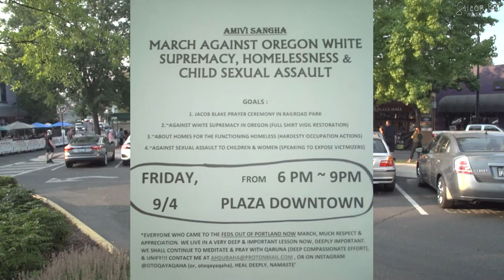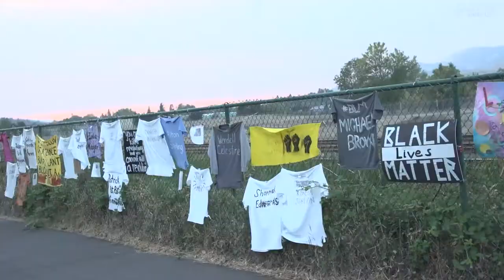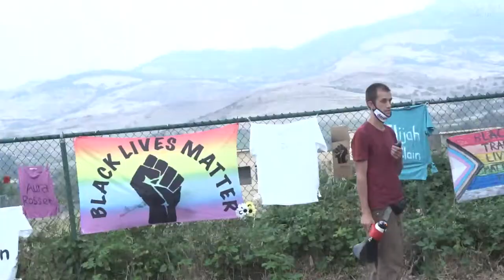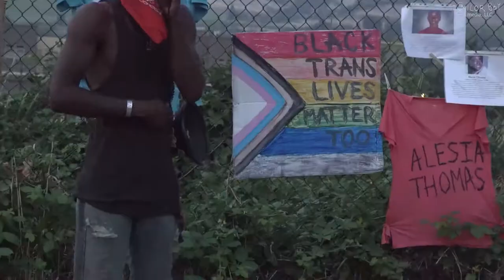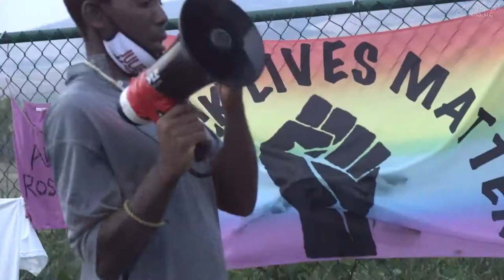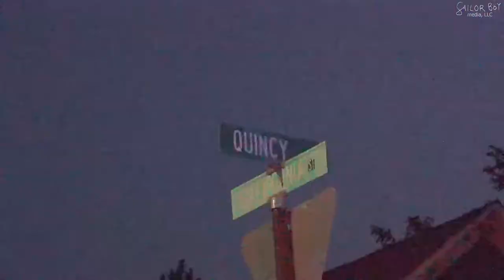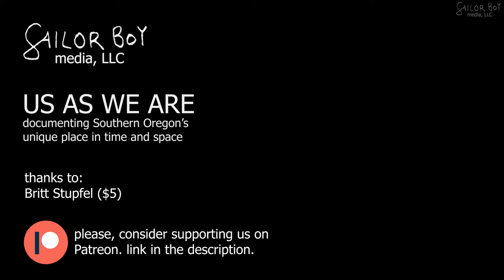First Friday March: Ashland, OR | US AS WE ARE | Sept. 4, 2020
This video is a re-upload of a previous version with a major audio error. We apologize for the glitch.

A protest against "Oregon White Supremacy, Homelessness, & Child Sexual Assault" assembled in the Downtown Plaza of Ashland, OR on Friday. This, as usual, provided us the opportunity to speak to a broad spectrum of people. At the beginning in the plaza, we talk to Mmmingpha, who organized the protest. We speak with several of the protesters around him as well. Once a certain number of people had gathered, chanting begins lead my Mmmingpha and Tobiah Tillman. The crowd then marches to Railroad Park, where a vigil sight for victims of police violence had been set up (then torn down and built up again). Here there is more chanting, stories are told, and prayers for the victims, specifically Jacob Blake, are made. The march then heads for the HQ of the Ashland PD. While Tobiah is speaking, a person who opposes the protest shouts at the crowd from across the street. Shortly after, somebody saying variations of "all lives matter" and "no skin colors matter" enters the crowd, which generates more yelling before most of the protest crowd begins marching towards Garfield Park. We briefly interview the "counter-protester" before he goes to praise the police officers. The march loops around Garfield Park and then turns down Siskiyou/Main until arriving back at the Downtown Plaza. Here Mmmingpha leads more chanting before concluding the demonstration. Afterwards we get closing thoughts from Tobiah Tillman and then Mmmingpha.

These programs are free to watch but not free to make.
(we currently have 1 Patron at $5 monthly)

Timestamps of interviews & important moments:

00:00:00 - intro
00:00:49 - interview with Mmmingpha, protest organizer

00:05:14 - interview with Kyle, Ashland resident
00:07:50 - interview with Torin McKnight, protester

00:11:07 - interview with Clarence Carr, local activist and frequent Facebook streamer

00:19:04 - interview with Sylvia, visitor from LA

00:20:04 - Tobiah Tillman, protest co-organizer, speaks publicly

00:22:34 - Mmmingpha speaks publicly
00:25:05 - Mmmingpha and Tobiah play song over loud-speaker

00:28:17 - Mmmingpha speaks publicly
00:30:38 - Clarence Carr speaks publicly (criticizes Julie Akins)

00:36:42 - Tobiah Tillman responds to Clarence publicly
00:38:29 - marching begins

00:40:13 - march arrives at Railroad Park (vigil)
00:40:35 - Tobiah Tillman speaks publicly
00:43:36 - Mmmingpha speaks publicly

00:45:55 - Tobiah Tillman tells story about personal experience with police racism

00:47:30 - Mmmingpha talks about Hardesty Property occupation and asks for sign-ups to a planning council

00:49:04 - more public speakers from the crowd (names unknown)

00:53:32 - Mmmingpha speaks publicly
00:54:39 - marching begins again
00:55:22 - march arrives at Ashland Police Department
00:55:46 - Tobiah Tillman speaks publicly
00:56:53 - mild encounter between lone opposer of protest
00:59:38 - interview with another opposer of the protest, argument between him and protesters
01:03:57 - marching continues

01:04:10 - interview with Daniel Cornett, protester with guitar
01:06:22 - interview with Robert, protester who recently lost wife

01:14:18 - march arrives back at Downtown Plaza

01:15:10 - Tobiah Tillman speaks publicly

01:15:40 - Mmmingpha speaks publicly

00:18:09 - concluding prayer by Mmmingpha

01:19:52 - somebody calls protesters “racist Cultural Marxists”

01:20:09 - interview with Tobiah Tillman

01:24:52 - interview with Mmmingpha
01:28:49 - conclusion

*The views and opinions expressed on US AS WE ARE are those of our subjects and do not necessarily reflect the views and opinions of Sailor Boy Media, LLC and its members.